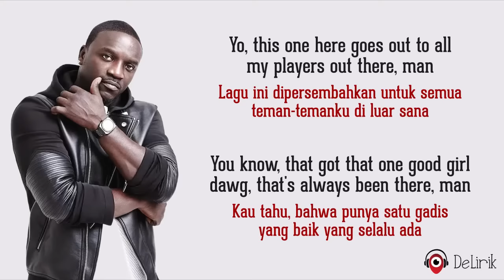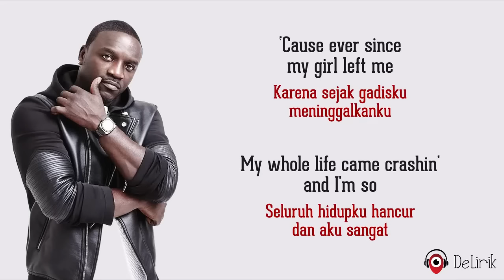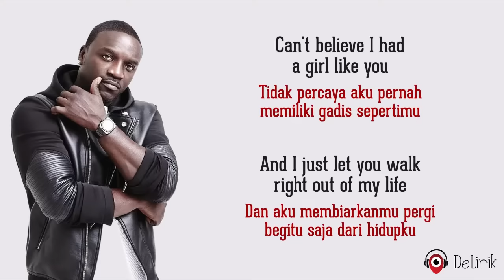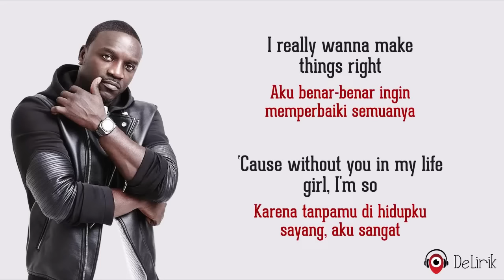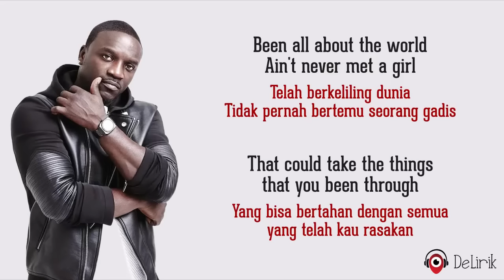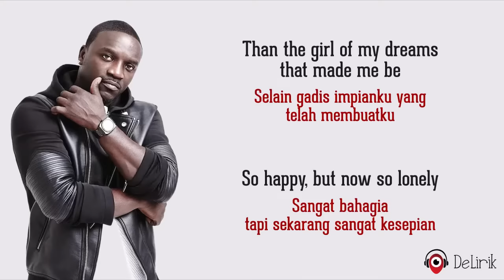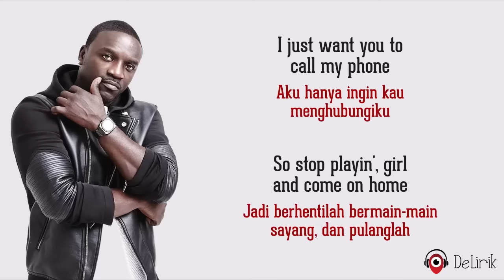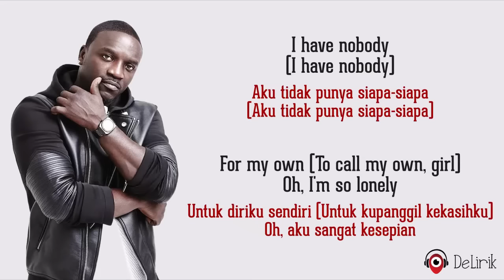Lonely - Akon (Lirik Lagu Terjemahan) - TikTok Lonely, I'm Mr. Lonely, I have nobody for my own..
🎵 Judul : Lonely
🎙️ Penyanyi : Akon

📝 Lirik:

Kesepian, aku Tuan Kesepian
I have nobody for my own
Aku tidak punya siapa-siapa untuk diriku sendiri
Oh, I'm so lonely
Oh, aku sangat kesepian
I'm Mr. Lonely
Aku Tuan Kesepian

Lagu ini dipersembahkan
To all my players out there, man
Untuk semua teman-temanku di luar sana
Kau tahu, bahwa punya satu gadis yang baik
That's always been there, man
Yang selalu ada
Like, took all the bullshit
Menerima semua omong kosong
Tapi kemudian suatu hari dia tidak tahan lagi
And decides to leave me
Dan memutuskan untuk meninggalkanku

Ya, aku terbangun di tengah malam
Dan aku menyadari gadisku tidak ada di sisiku
Could've sworn I was dreamin'
Berani bersumpah aku bermimpi
For her I was feenin'
Aku merindukan dirinya
So I had to take a little ride
Jadi aku harus bekerja keras
Backtrackin' on these few years
Mengingat kembali beberapa tahun belakangan ini
Mencoba mencari tahu apa yang telah kulakukan hingga membuatnya menjadi kacau
Karena sejak gadisku meninggalkanku
My whole life came crashin', and I'm so
Seluruh hidupku hancur, dan aku sangat

Lonely (So lonely)
Kesepian (Sangat kesepian)
I'm Mr. Lonely (Mr. Lonely)
Aku Tuan Kesepian (Tuan Kesepian)
I have nobody (I have nobody)
Aku tidak punya siapa-siapa (Aku tidak punya siapa-siapa)
For my own (To call my own, girl)
Untuk diriku sendiri (Untuk kupanggil kekasihku)
Oh, I'm so lonely (So lonely)
Oh, aku sangat kesepian (Sangat kesepian)

Tidak percaya aku pernah memiliki gadis sepertimu
Dan aku membiarkanmu pergi begitu saja dari hidupku
After all I put you through
Setelah semua yang kulakukan padamu
Kau masih berada di sini dan setia di sisiku
Yang benar-benar menyakitiku adalah aku menghancurkan hatimu
Sayang, kau gadis yang baik dan aku tidak punya hak
Aku benar-benar ingin memperbaiki semuanya
Karena tanpamu di hidupku, sayang, aku sangat

Ulangi @@

Telah berkeliling dunia
Ain't never met a girl
Tidak pernah bertemu seorang gadis
Yang bisa bertahan dengan semua yang telah kau rasakan
Tidak pernah terpikir hari itu akan datang
Where you would get up and run
Saat kau akan beranjak dan berlari
And I would be out chasin' you
Dan aku akan mengejarmu
Karena tidak ada satu tempat pun di dunia ini yang ingin kutinggali
Tidak ada seorang pun di dunia ini yang ingin kutemui
Selain gadis impianku yang telah membuatku
So happy, but now so lonely
Sangat bahagia, tapi sekarang sangat kesepian

Ulangi @@

Tidak pernah terpikir bahwa aku akan sendirian
Aku tidak berpikir bahwa kau akan pergi selama ini
Aku hanya ingin kau menghubungiku
So stop playin', girl, and come on home
Jadi berhentilah bermain-main, sayang, dan pulanglah
Baby girl, I didn't mean to shout
Sayang, aku tidak bermaksud untuk berteriak
Aku ingin kau dan aku menyelesaikannya
Aku tidak pernah bermaksud menyakiti kekasihku
And it's drivin' me crazy, ‘cause I'm so
Dan itu membuatku gila, karena aku sangat

Ulangi @@